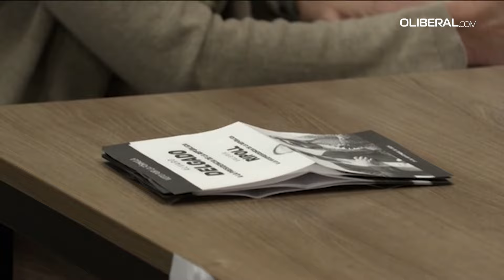Yamandú Orsi é eleito presidente do Uruguai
Yamandú Orsi, pupilo do ícone de esquerda José ‘Pepe’ Mujica, será o próximo presidente do Uruguai. Ele venceu o segundo turno no domingo contraao disputar com o candidato do governo, Álvaro Delgado. imagens Magali CERVANTES, Nicolas GARCIA / AFPTV / Frente Amplio TV / Youtube @frenteampliotv / AFP